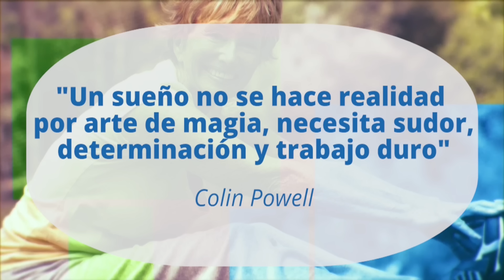Rehabilitación de muñeca y hombro 🏋️‍♂️ Activate con Tena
Tena y el Canal Tele VID te invitan a que nos acompañes en esta serie dedicada para ejercitarte en Casa.